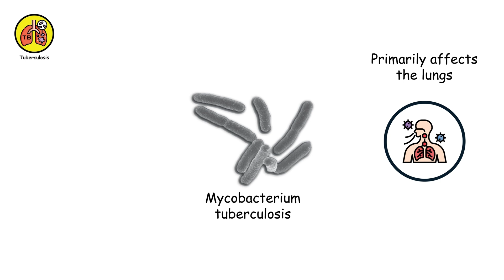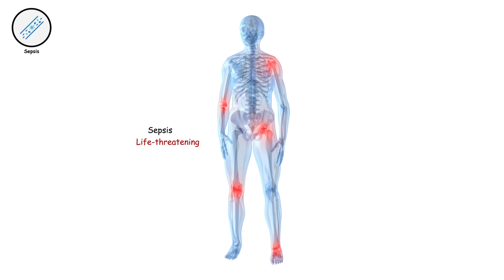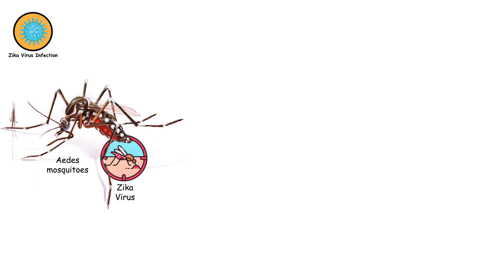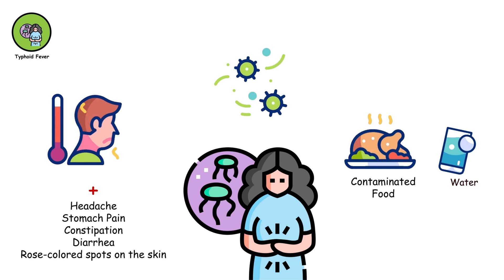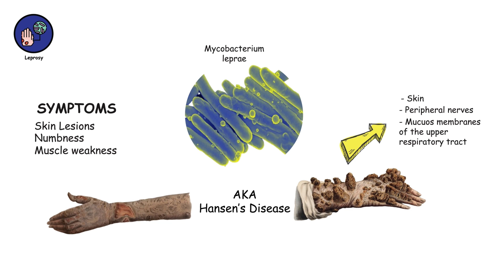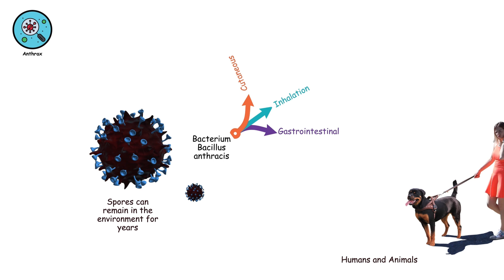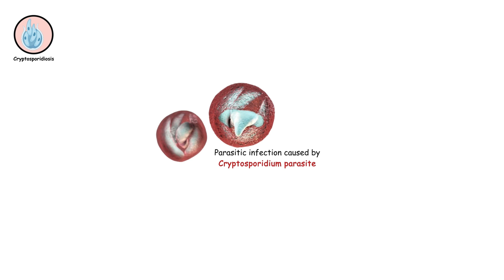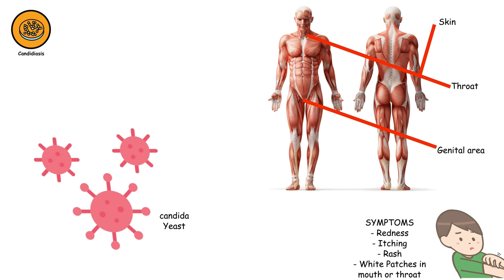Every DEADLIEST Infection Explained in 13 Minutes | every pandemic in history | Creative Explainer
In this captivating 13-minute video, viewers embark on a gripping journey through the realm of infectious diseases as each deadliest infection is meticulously explained. From the ominous shadows cast by historical pandemics to the microscopic battlegrounds within the human body, the narrative unfolds with a blend of scientific insight and storytelling prowess.

Through vivid visuals and engaging narration, viewers witness the devastating impact of pathogens like never before, gaining a profound understanding of their mechanisms and the havoc they wreak on societies. This video serves as a compelling exploration into the darkest corners of microbiology, offering both educational enlightenment and a sobering reminder of the ongoing battle against infectious threats.

— TIMESTAMPS —
0:00 HIV/AIDS
0:19 Tuberculosis
0:43 Malaria
1:05 Influenza
1:30 Hepatitis B and C
1:57 Pneumonia
2:21 Sepsis
2:42 Dengue Fever
3:02 Cholera
3:23 Ebola Virus Disease
3:46 Zika Virus Infection
4:10 Yellow Fever
4:31 Rabies
4:55 Typhoid Fever
5:18 Measles
5:40 Meningitis
6:07 Whooping Cough
6:28 Shigellosis
6:49 Leprosy
7:12 Syphilis
7:35 Gonorrhea
7:59 Chlamydia
8:22 MRSA
8:44 C. difficile Infection
9:08 Leptospirosis
9:30 Anthrax
10:00 Tetanus
10:26 Salmonella infection
10:49 Campylobacteriosis
11:11 Cryptosporidiosis
11:34 Toxoplasmosis
11:58 Histoplasmosis
12:20 Aspergillosis
12:43 Candidiasis
13:07 Invasive Aspergillosis